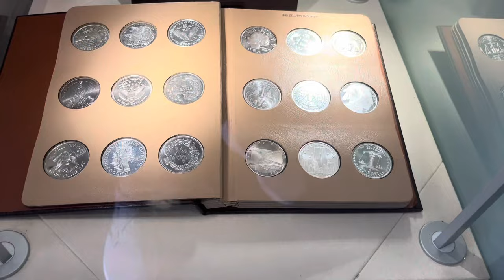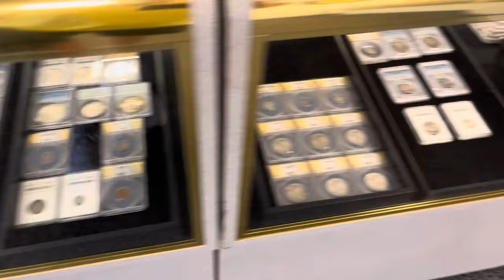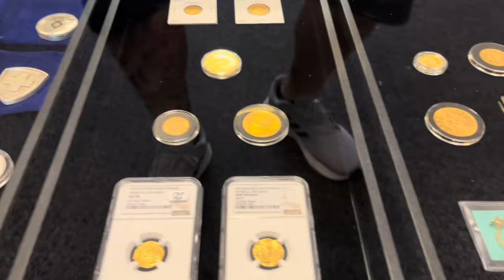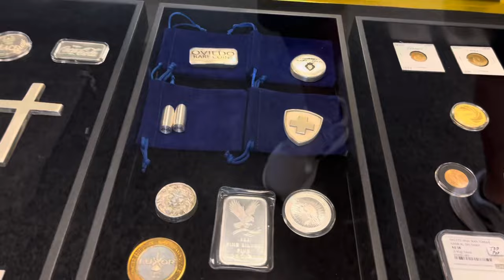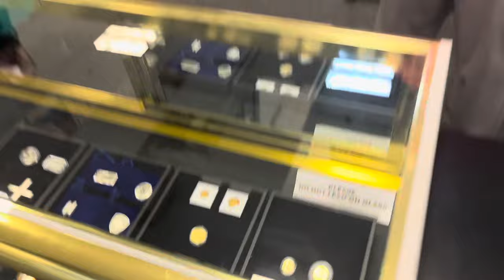I Bought Silver @ Oviedo Rare Coins!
Today we bought some silver @ Oviedo Rare Coins,  always great to see those guys!
Located at:  1250 Oviedo Mall Blvd Oviedo FL, 32765       Also on Ebay & Instagram
A Big Thank You to those that have Sponsored Pirate Stacker!
ToAuto Furnaces
Liberty Copper
Red Fox Organics

This channel stacks, collects, loots & pillages among other things! Join me, Pirate Stacker on my epic adventures and latest wild ideas! Some of these adventures include: stacking gold, stacking silver, stacking stickers, winning chili cook-offs, competing on MasterChef on Fox (Season 8 Episode 2), donating plasma (for gold & silver), coaching semi-competitive co-ed youth soccer, being an awesome dad, being a kick ass husband, creating youtube content, creating instagram content, creating facebook content, being on my community HOA, drawing house plans, building homes, pillaging small villages, sharing pirate loot with the world, vacationing as much as possible, grilling as often as possible, collecting old US coins, filling treasure chests, taste testing rum & visiting coin shops and coin shows way too often! Just to list a few.
As much as I enjoy a new adventure, I also love to be prepped & ready for whatever blows my way! Living in sunny Florida brings it's share of fun & disasters to be prepared for! So if you like seeing the latest storm, hurricane, summer bluster, occasional tornado, rip tide, alligator attack, python wrangling & overall dangerous good times, this here is also the place! So sit back, relax, and enjoy this pirate party with me, Pirate Stacker. your' good times host! Arghhhhh welcome aboard!
     And in case you're wondering... my favorite rum is Bumbu,  liquor is Southern Comfort,  sipping cordial is Rum-Chata & overall beverage is Diet Mt. Dew... I do like a stiff cup of coffee and fresh florida squeezed orange juice too!  Oh and my mom's beef enchiladas,  yeeeeehaw they're delicious!
     Also,  my favorite metals to collect & invest in currently put in order of my #1 down the list: Graded Coins (Capped Bust,  Seated Liberty,  Morgans & Barbers),  Gold (because it's awesome & portable),  Silver (the work horse of metals,  some opportunity here),  Paper fiat (old cash from both America & Countries abroad) & Alternative metals (copper being king,  but all metal has value)!

1. Open to all ages 13 years and older (ages below 18 must have parental consent to participate).
2. No purchase necessary.
3. Void where prohibited.
4. YouTube is not a sponsor nor involved in the giveaway.
5. All of the items given away are gifts from myself to the winners.
6. I will explain any rules for the Giveaway in the video or during the livestream.
7. To participate, you must be a subscriber and like the video.